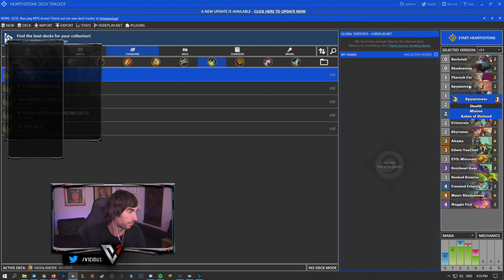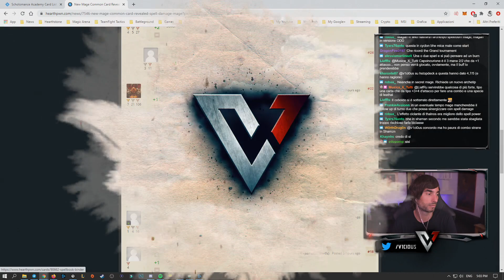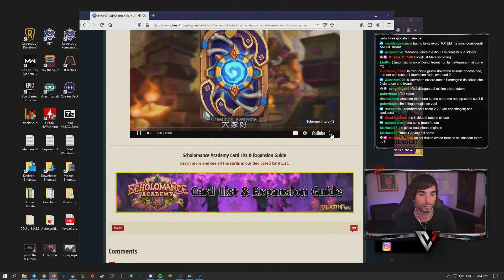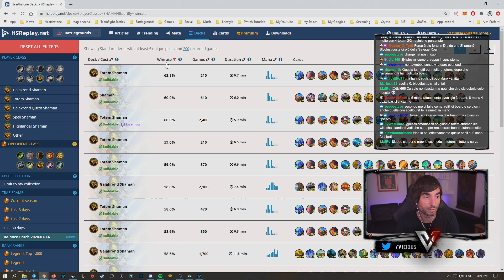L'accademia di Scholomance - Review #3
Se volete supportarmi vi invito a fare un salto sul mio canale Twitch dove streammo dal Lunedì al Venerdì dalle 15.30. Buona visione!